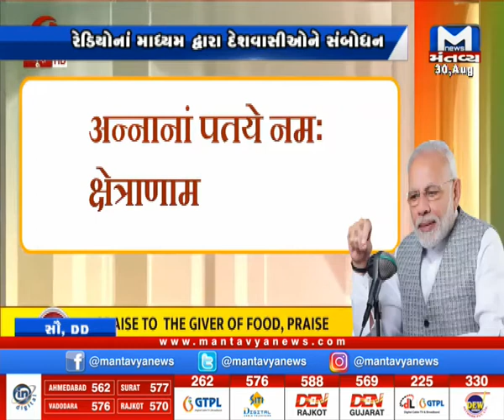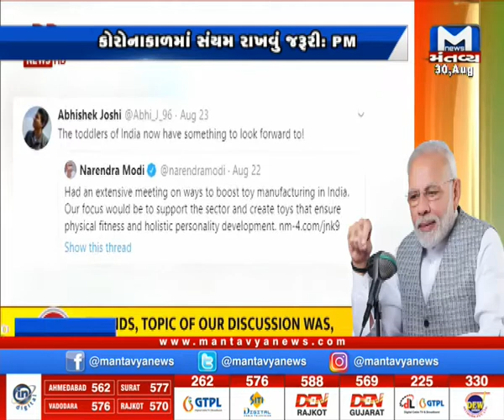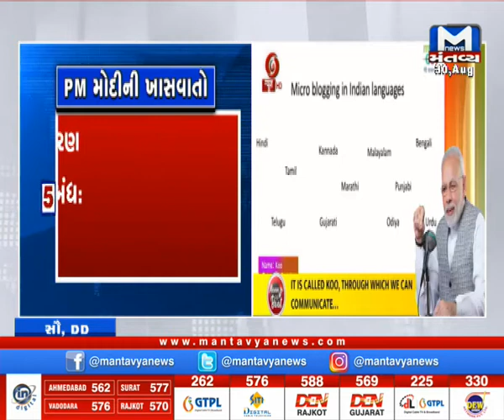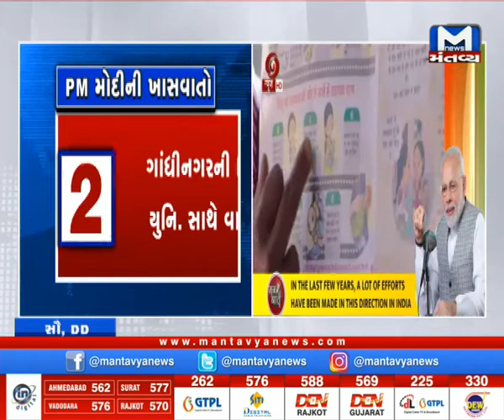PM મોદી 'મન કી બાત' કાર્યક્રમમાં શું કહ્યું?